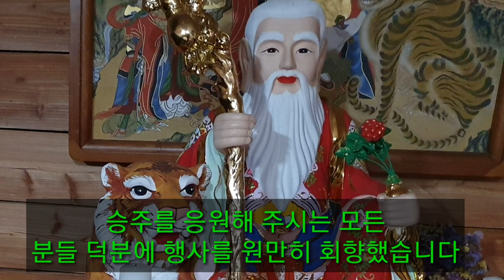초파일 법회 꽃공양 올리는 준비과정? 꽃공양의 의미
육법공양중 꽃공양은 인욕을 싱징한다
야생 템플스테이 5월20일 부터 상담가능
카톡공개:그물에 걸리지 않는 바람처럼 승주